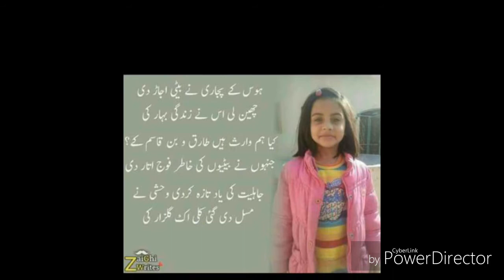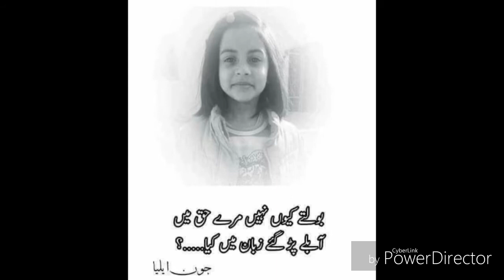Zainub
A little angel  murdered by a 🐺 man in Qasoor city